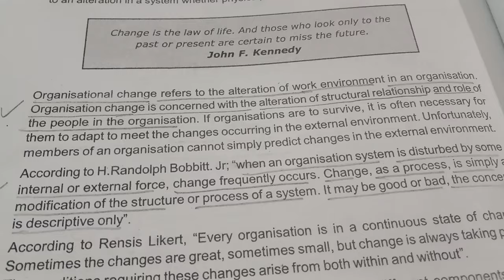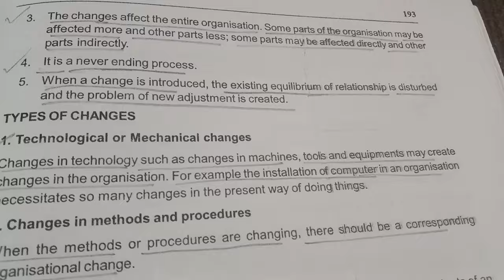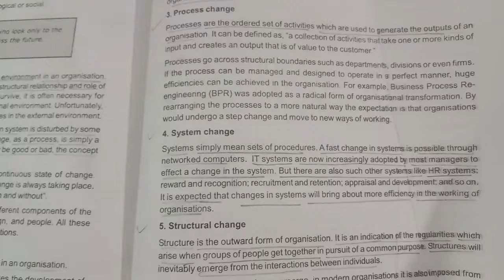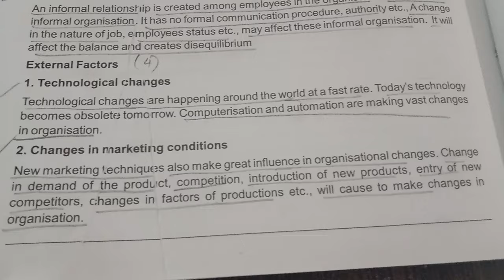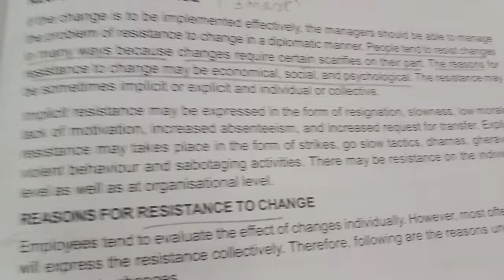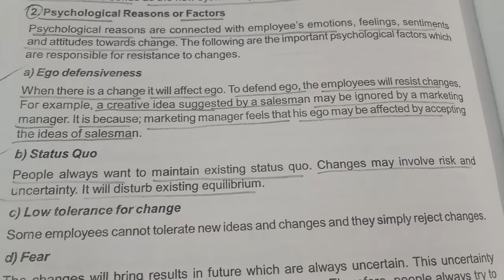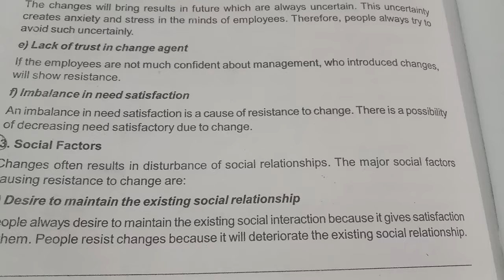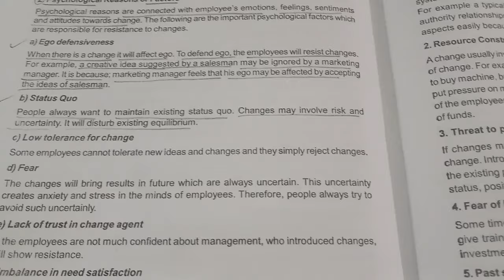| 6th sem BBA | Calicut University | Organisational Behaviour | Chapter 11 | Part 1 |